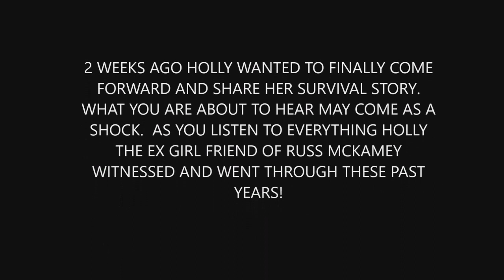Mckamey Manor -Holly opens up about Russ Mckamey-- original source in description --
Spoiler: Holly wants her side out there
2 voices are on audio one is just protected
Russ is a sick bastard
This extreme haunt is a SCAM
This is russ mckamey ex girl friend of 3 years speaking in this phone call

conclusion: This needs to come to medias attention about this haunted attraction.